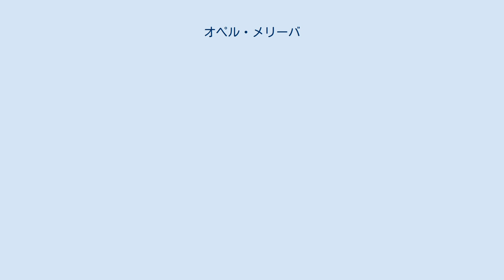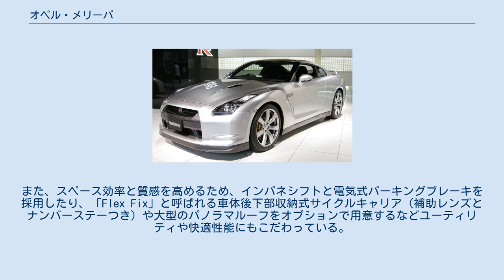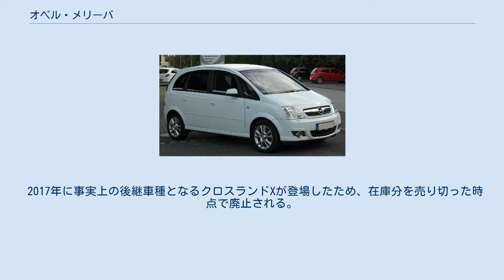オペル・メリーバ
メリーバ（Meriva）はドイツの自動車メーカー、オペルが製造・販売する小型MPVである。
イギリスではボクスホールブランドで販売される。
また、初代は南米地域でもシボレーブランドで販売された。
 2017年、クロスオーバーSUVのクロスランドXの投入に伴い、販売打ち切りの予定である。
 同社の小型車であるコルサをベースにスペース効率を高めた車種として開発された。
初代はオーソドックスなヒンジドアを採用したが、2代目は観音開きを採用することで乗降性と使い勝手を高めた。
 前期 後期 2002年のジュネーブショーで発表された「コンセプトM」がルーツ。
コルサ（3代目、C）をベースに1.6L・8V、1.6L・16V、1.8L・16Vのエコテックエンジンならびに1.7LのCDTiを搭載したMPVとして2003年3月に登場。
全車、基本は5MT（後期で設定される1.6Lターボは6MT）だが、1.6Lと1.8Lにはオプションで「イージートロニック」と呼ばれるセミオートマチックトランスミッションも用意された。
 2005年には1.6L・8Vが効率の良い1.4L・16Vのツインポートシリンダ仕様に差し替えられた。
 2006年には外観をメインにマイナーチェンジされ、「OPC」とよばれるスポーツグレードを設定。
エンジンは1.6Lターボが搭載された。
同時に、1.6L・16Vもツインポートシリンダ仕様に差し替えられ、1.3LのCDTiエンジンが追加された。
 尚、日本にも2004年3月より前期モデルの1.6L・16Vのイージートロニック搭載モデルが輸入され、2006年にオペルが日本市場から撤退するまで販売された。
 2代目 2010年のジュネーブショーで発表され、同年6月に発売を開始した。
このクラスにおいても世界的に見ても珍しい「Flex Doors」と呼ばれる両側観音開き式のヒンジドアが特徴（ただし、センターピラーレスではない）。
どのドアも90度近くまで開くため、乗降性に優れている。
また、スペース効率と質感を高めるため、インパネシフトと電気式パーキングブレーキを採用したり、「Flex Fix」と呼ばれる車体後下部収納式サイクルキャリア（補助レンズとナンバーステーつき）や大型のパノラマルーフをオプションで用意するなどユーティリティや快適性能にもこだわっている。
 エンジンは1.4 Lならびに1.4 Lターボ（出力特性により118 PSと138 PSの2種あり）のエコテックエンジンと1.3 Lと1.7 LのエコテックCDTiエンジン（いずれも出力特性により2種ずつ存在。前者は75/95 PS、後者は100/130 PS）を用意。
尚、118 PS仕様の1.4 Lターボと95 PS仕様の1.3LCDTiエンジンはより環境性能に優れた「eco　FLEX」対応となっている。
 トランスミッションは138 PS仕様の1.4 Lターボと130 PS仕様のCDTiに6MTを、それ以外には5MTを組み合わせている。
また、オプションでガソリン車全車と1.7 L・CDTi搭載車には6ATも用意される。
 2017年に事実上の後継車種となるクロスランドXが登場したため、在庫分を売り切った時点で廃止される。